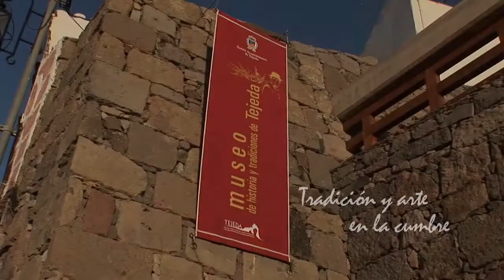TejedaTradicin y Arte en la Cumbre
Traditional Canarian country house, more than 250 hundred yeard old, newly restored maintaining the original structure and tradicional materials of stone and wood.
In this region exists ample possibilities for walking, climbing, montaing biking, photography and general de-stressing from the pace of modern life. (Wii game console - Free wifi).
House Pepita is located in the "Rural Park Nublo" and "Biosphere Reserve" in the municipality of Tejeda, he declared as "one of the 30 most beautiful villages of Spain".
He house is located just outside the village of Tejeda (5 km), in the road that leads to La Culata, in a small farm with fruit trees (1.000 m²). La Culata is inside the Parque Rural del Nublo, which is a great beauty natural protected space, where you can see spectacular geological formations caused by volcanic eruptions that formed the island.
Parque Rural del Nublo is the most extensive protected zone of the island of Gran Canaria and has a surface of 23,51 km², which includes from the Montaña de los Moriscos de Altavista, continuing for the ravine of Tejeda's municipality up to the dams of the Parralillo and Caidero de la Niña. The vegetation that prevails is the pine of the recent repopulation, chestnuts, poplars and other exotic species. Birds like the guirre and the kestrel are of easy observation in these places.